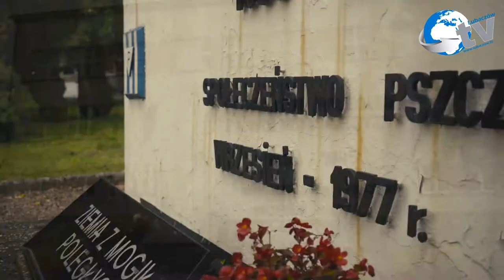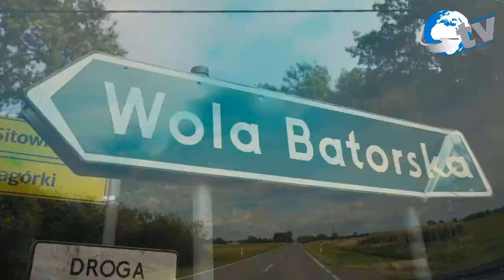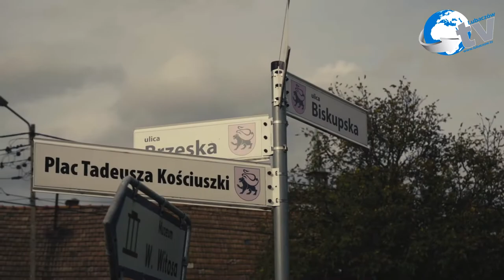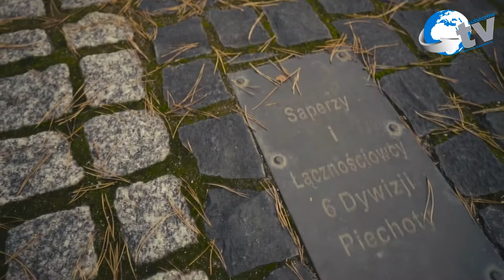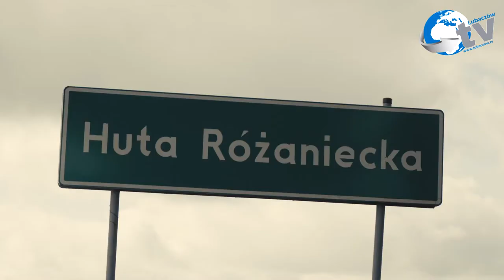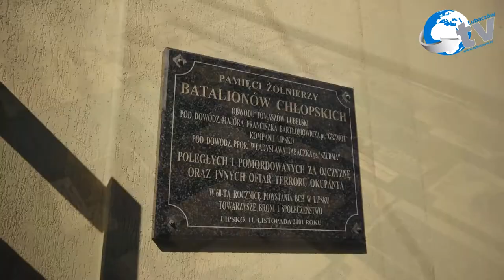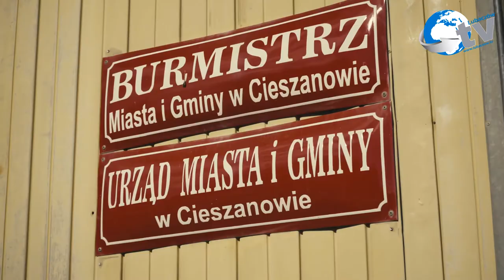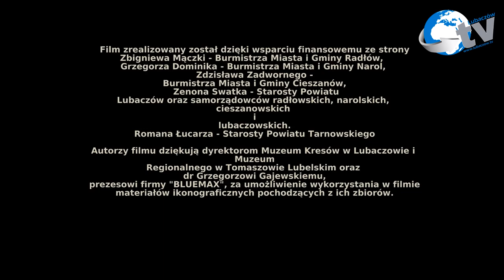Film dokumentalny - Ostatnia bitwa 6 Dywizji Cienie polskiego września 1939 r